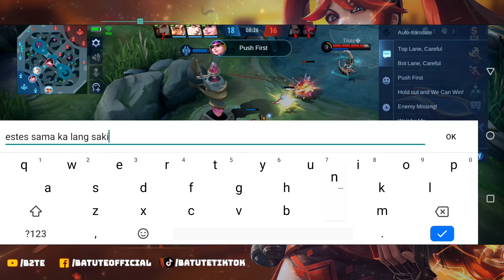SAMAHAN MO KO ESTES UBUSIN KO KALABAN | MLBB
LET'S GOOOOOO!

IN THIS VIDEO :

layla batute
batute layla
layla gameplay
layla gameplay batute
layla mobile legends
mobile legends
batute
layla
mobile legends layla gameplay
mobile legends layla
layla god
top supreme layla